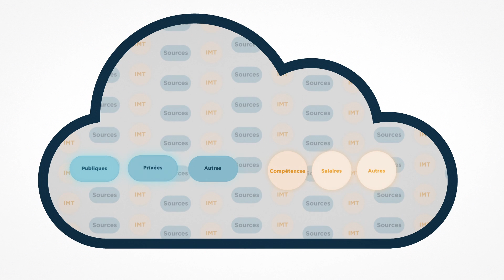Doter les services d’orientation professionnelle d’outils et de données d’IMT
Chaque jour, les Canadiennes et les Canadiens font appel à des organismes de première ligne pour obtenir de l’aide lorsqu’ils font des choix importants en matière de carrière et d’éducation. Ce projet vise à fournir aux organismes d’orientation professionnelle l’accès aux données et aux outils dont ils ont besoin pour favoriser le succès des Canadiennes et les Canadiens.